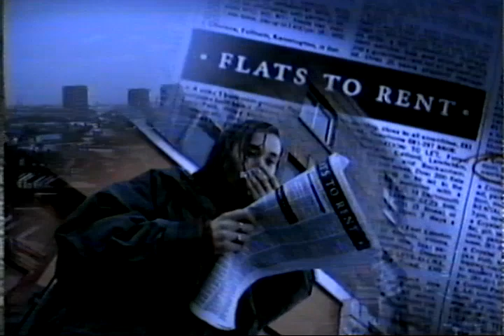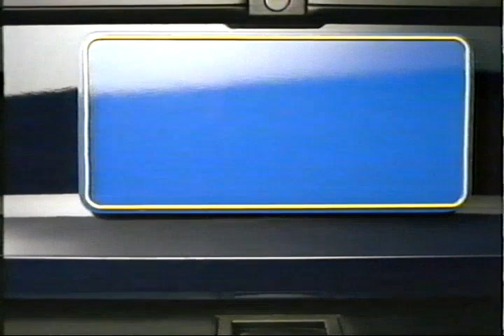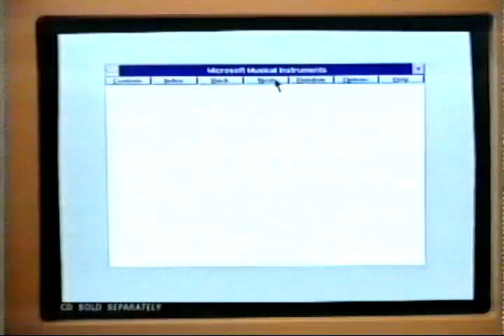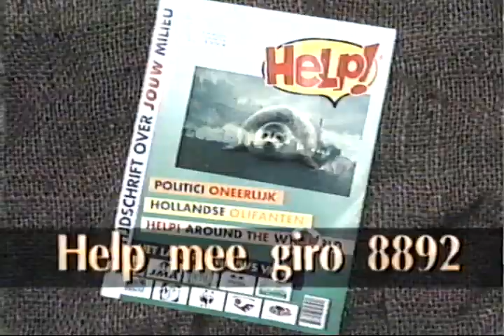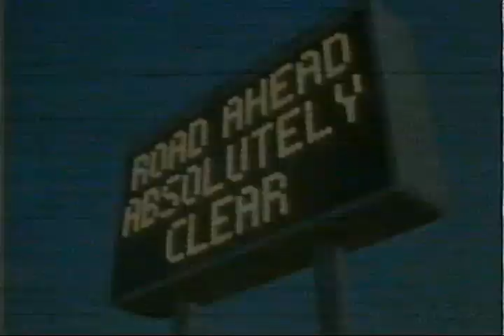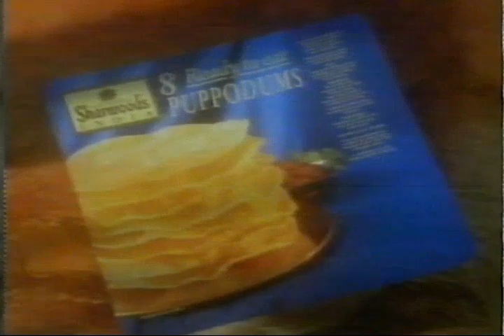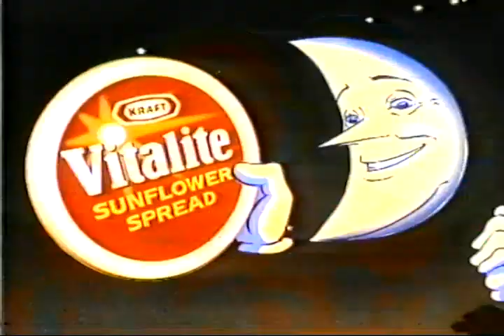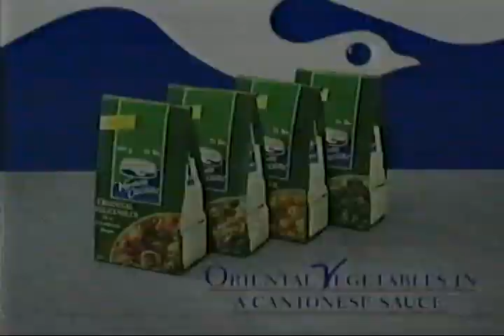Discovery Channel UK TV Adverts and Trailers 1996?